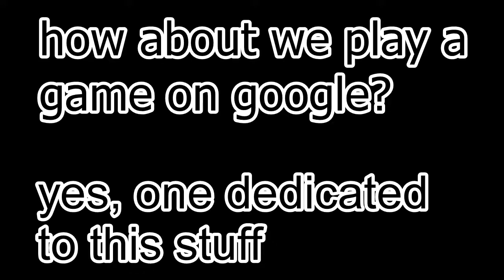Internet = Beautiful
the internet is a great way to help with research for school and overall work